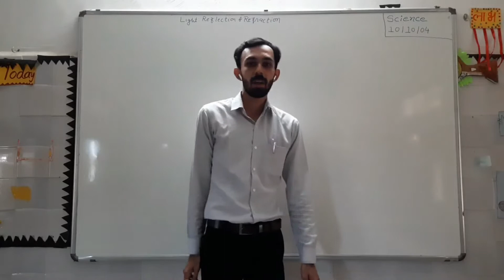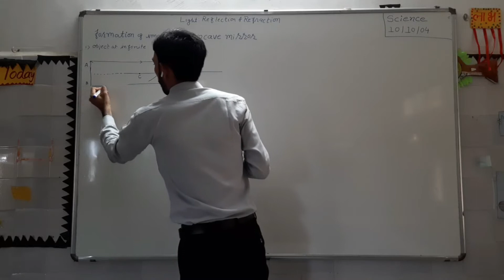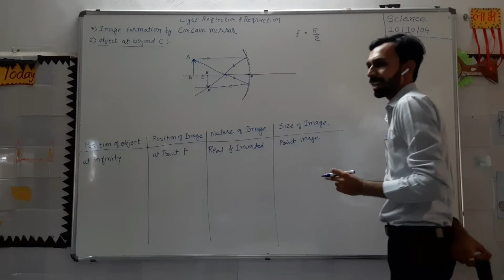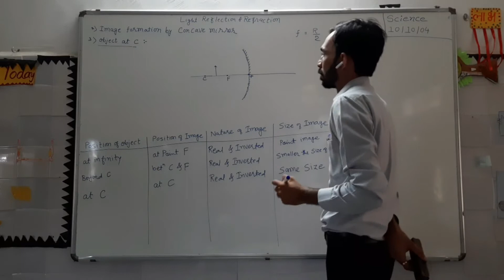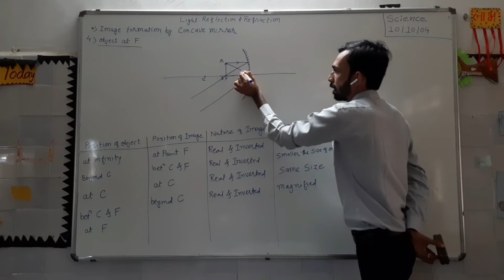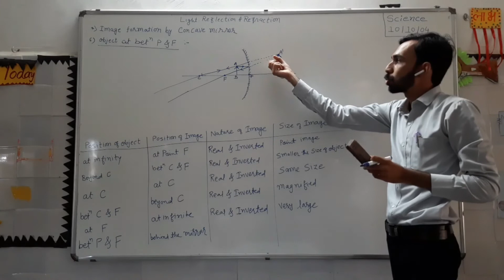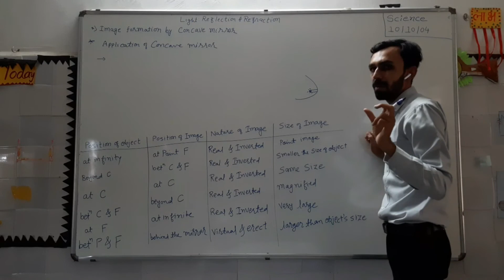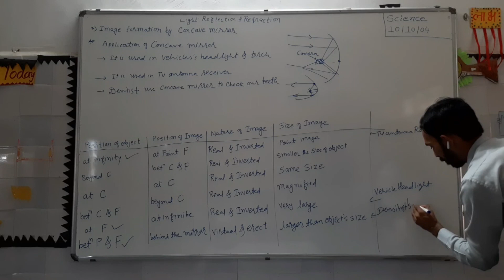STD10 Science Ch-10_Light Reflection and Refraction(प्रकाश परावर्तन & वक्रीभवन)Part 4 MGurukul(CBSE)